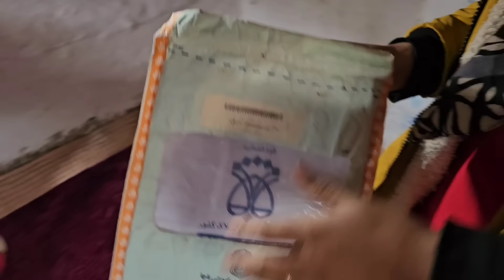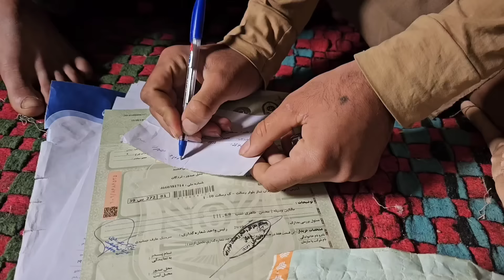"Priceless sacrifices: the auction of Kabri's property to free Khalil from prison2024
"Kabri's efforts: selling a car for Azadi Khalil"

 On the way to Khalil's freedom, Kobri makes many efforts and reaches a difficult decision.  He realizes that he must sacrifice all his possessions to free his friend, Khalil.  Because of this, Kabri decides to sell his car to get a significant amount of money with which he can free Khalil.  This hard and sacrificial decision shows Kobri's patience and loyal love towards Khalil.  By selling the car, Kobri hopes to free Khalil from prison and give him a new chance in life.
We strive hard to provide you with the best paragraphs and content.  If you want to always be informed about our latest content, please like, write your comments and keep us informed.  It makes us happy and encourages us to provide the best service for you.  Also, if you have any special questions or requests, please let us know and we will help you.